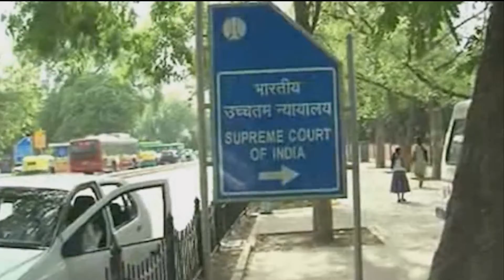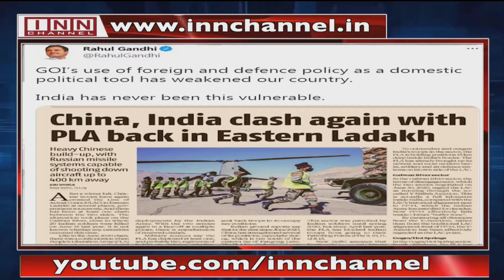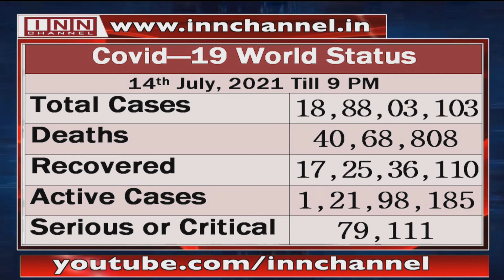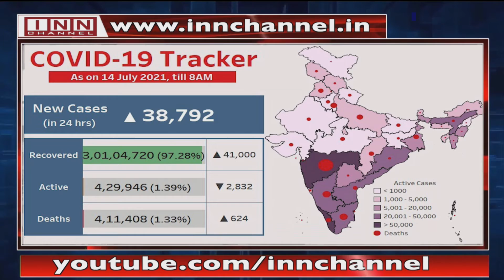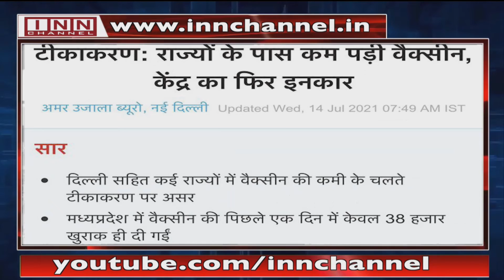14th July 2021 Khaas Baat With Shaik Ahmed Ali